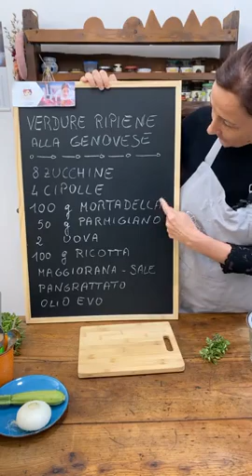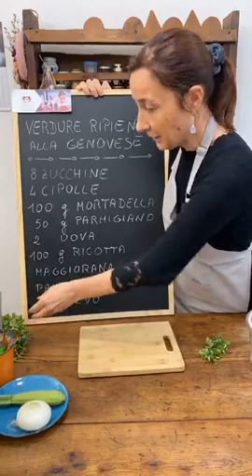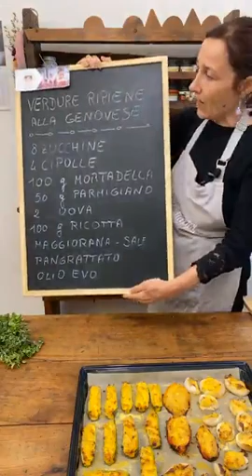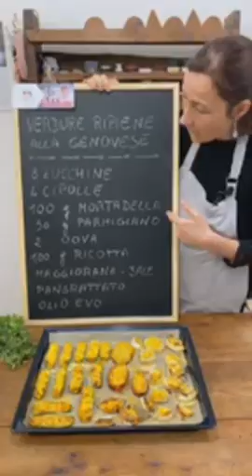VERDURE RIPIENE ALLA GENOVESE